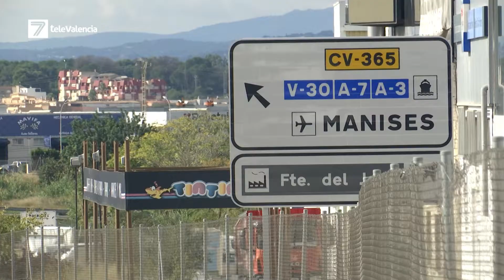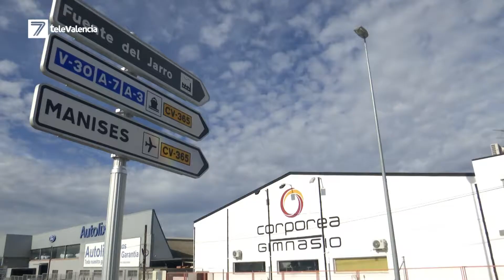Fomento anuncia la ampliación de la N-220 por 75 millones de euros